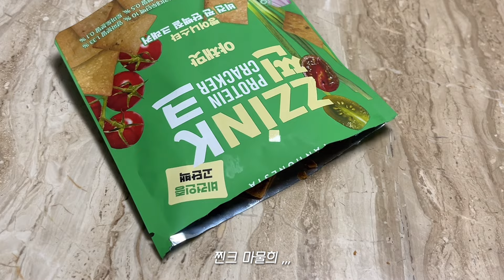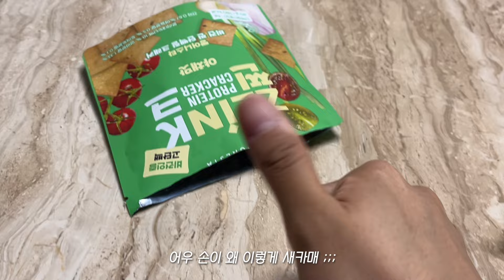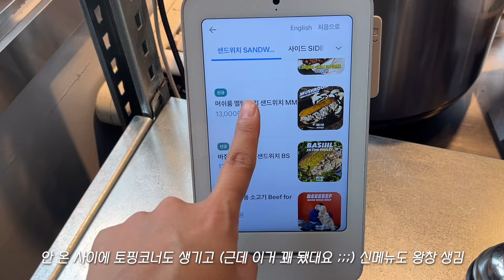VLOG | 집 나간 초점 찾습니다 🥱 | 새벽 출근 | 빵어니 두바이떠먹케 테스트 | 미니마이즈는 지금 신상 풍년 | 무화과맛집 보연희 | off는 관리데이 | 초량온당 맘모롱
여러분 오랜만이에요! 🥹🙏🏻
벌써 9월의 마지막 금요일이네유 ,,, 다들 이번 한 달 잘 보내셨나요? 누군가에게는 알찬 한 달, 또 다른 누군가에게는 아쉬운 한 달이었겠지만 뭐가 됐든 너무너무 수고 많으셨어요 🙂‍↕️ 남은 3일 잘 마무리해서 좋은 기억만 가득한 9월 되셨길 바랍니다!

[ music ]

Title : 잠이오냥, 너무 귀여운 노래, My Small Village

Title : Reday To Nap